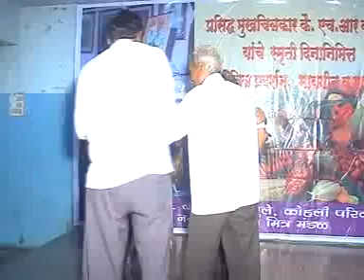Narayan Madake's dance vedio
17:08:2012 puna program